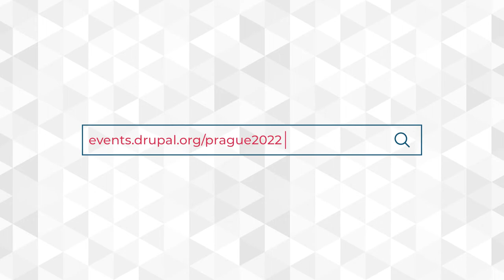DrupalCon Prague 2022 - Save The Date!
Join the European Community for DrupalCon Prague 2022 in O2 Universum 20-23 September 2022!